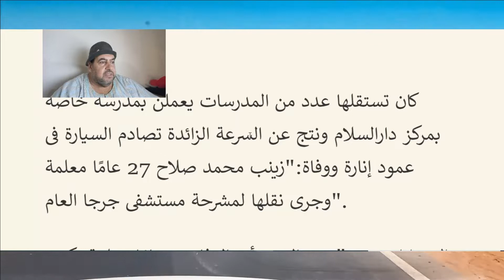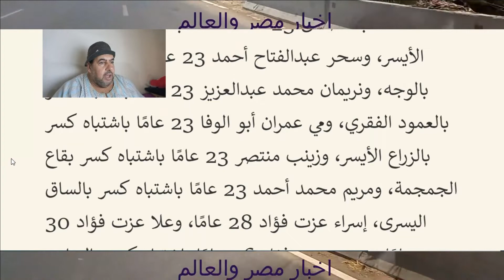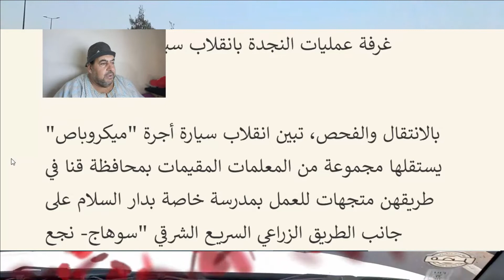اسماء ضحايا ومصابين حادث معلمات سوهاج جنوب مصر اليوم 4\10\2022